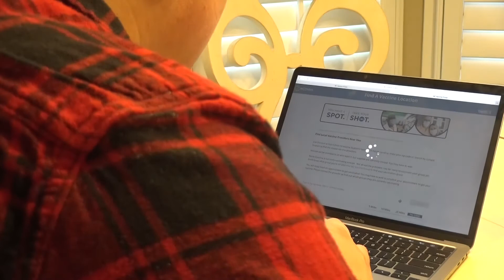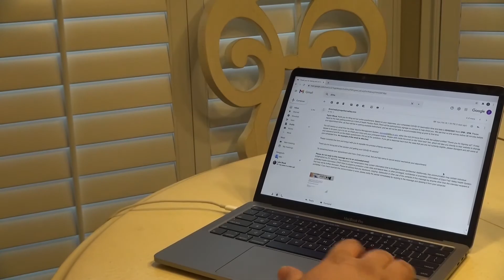NC moves to vaccinate Agriculture Workers- A look at the vaccine process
NC Ag Weekly’s Lake Wood takes viewers along to see what the process of get vaccinated against COVID-19 looks like as North Carolina will begin vaccinating Agriculture workers state wide on Wednesday.